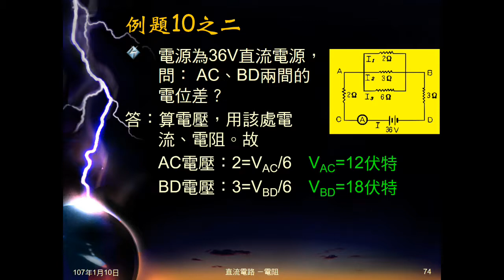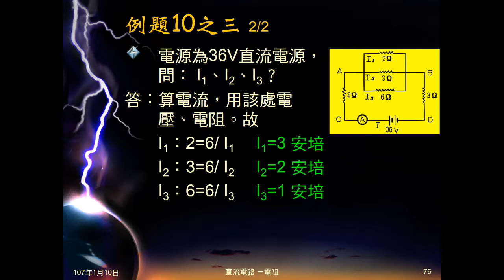106學年國三理化＿直流電路35：例題10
例題10有三個電阻並聯，再和左右兩電阻串聯，電阻值、總電壓已知，問：總電流、左右串聯雷電阻電壓，並聯三電阻各自電流。